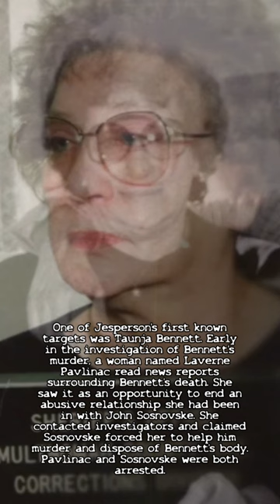Laverne Pavlinac: Extra Appalling: The Happy Face Killer Continued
Laverne Pavlinac was born Laverne Johnson on December 19, 1932 in Marshland, Oregon. She was raised in Clatskanie, where she graduated from Clatskanie High School in 1950. She worked as an aide at Dammasch State Hospital in Wilsonville, and resided in West Linn. In 1950, she married Warren Brown, who passed away in 1978. She subsequently married Rudy Pavlinac that year, but the marriage was short-lived, as he died in 1979.